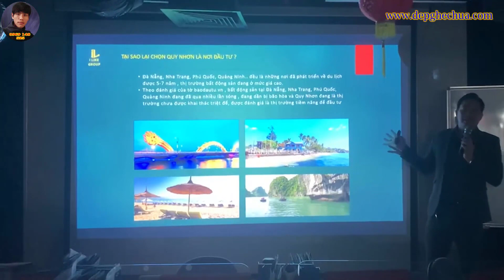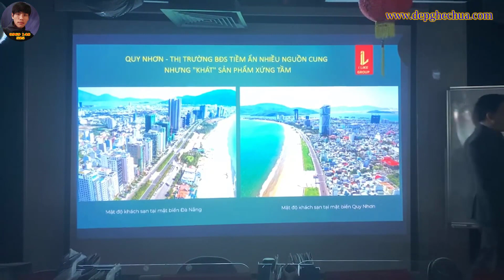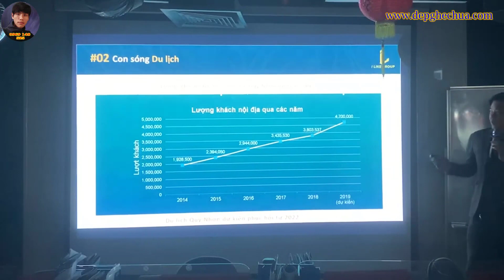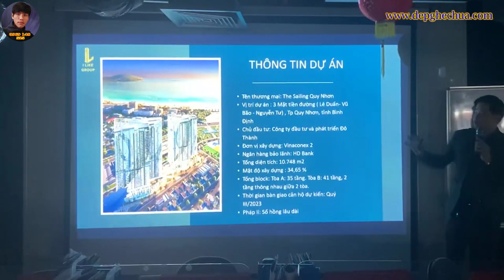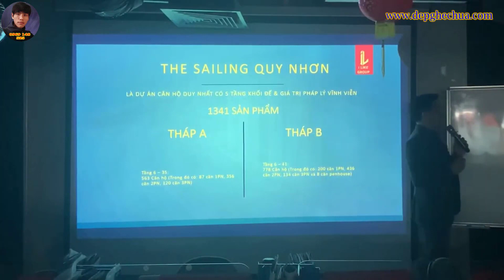Lý Do Nên Chọn Thị Trường Quy Nhơn Để Đầu Tư II Mua Căn Hộ Cao Cấp Giá Rẻ Quy Nhơn 0969 148 525.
✔️ Video: Lý Do Nên Chọn Thị Trường Quy Nhơn Để Đầu Tư.